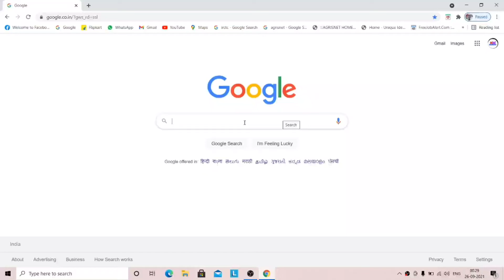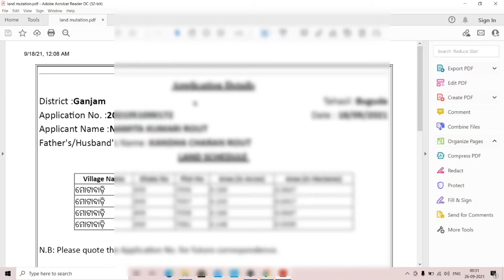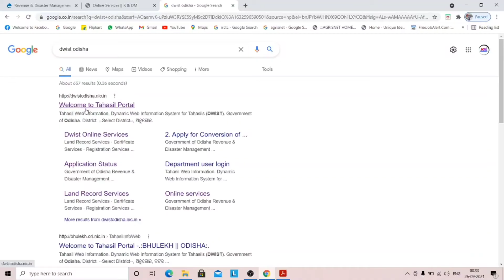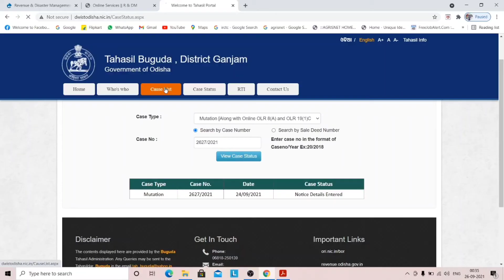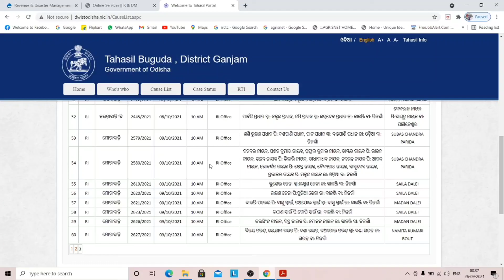How To Check Odisha Land Mutation Status Online || How To Check Patta Status Online /mutation status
How To Check Odisha Land Mutation Status Online || How To Check Patta Status Online

NOTE : All content used is copyright to
Sujit Guide